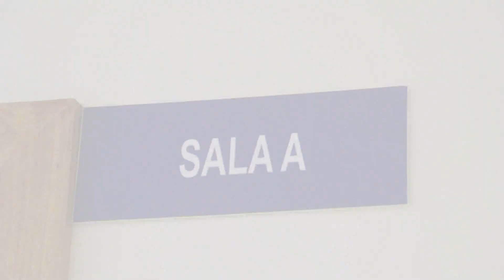Nascimento Pedro Goerk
Hospital de Estrela